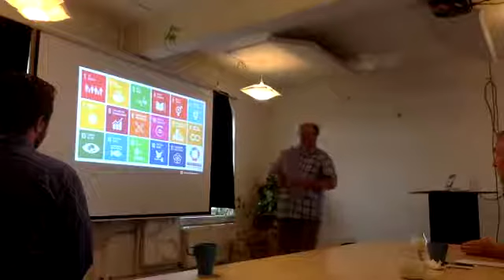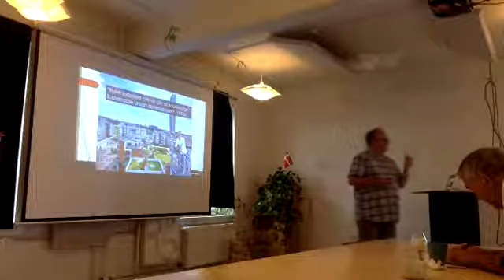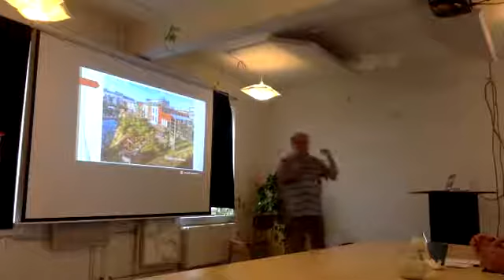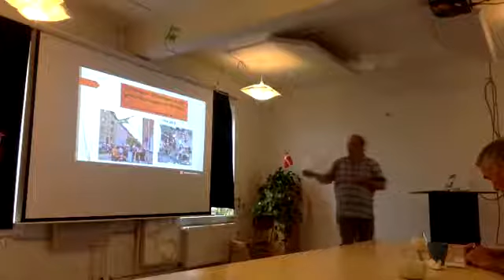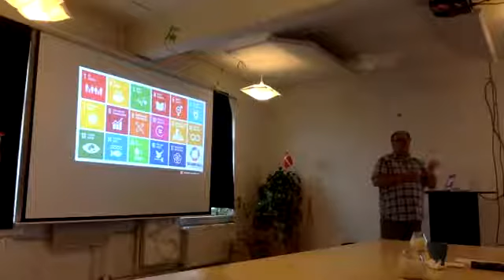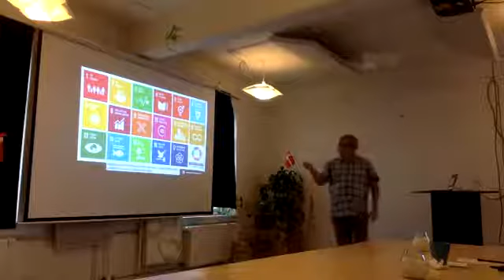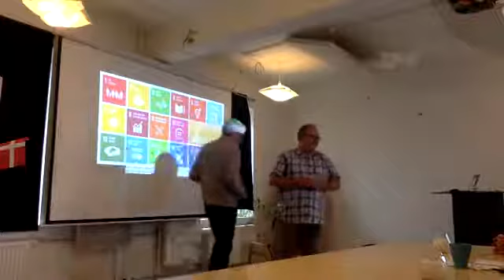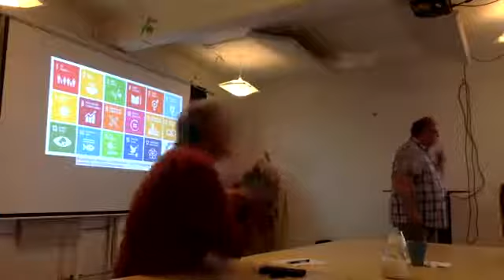Wise Up event om FNs Verdensmål, ved Fredrik Björk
Malmö Kommune har en langvarig tradition for at forpligte sig til bæredygtighed og anerkendes internationalt som et centrum for bæredygtighedsfokuseret innovation.
Malmø er bl.a. værtsby for World Maritime University, som i 1983 blev oprettet af søfarts-organisationen International Maritime Organization, der hører under FN og nyder derfor diplomatisk immunitet. Uddannelserne angår især de internationale søfartskonventioner, der regulerer skibsfart og havenes udnyttelse. Universitetet er en af Malmö Kommunes samarbejdspartnere i forhold til Verdensmålene -især nr. 14., der angår bæredygtig brug af havene. I den forbindelse er Malmö vært for den internationale konferencen Life Below Water d. 11.-13. oktober 2017.

Et andet eksempel på initiativer der skal styrke social innovation og bæredygtigudvikling er STORM, som er Malmö University’s helt nye innovations hub, der åbnede officielt d. 27. april 2017. Storm er tænkt som et forum, der skal inspirerer og skaber muligheder for studerende og ansatte fra hele Malmö Högskola (Malmö Universitet) for at udvikle idéer og løsninger på nuværende og fremtidige udfordringer. Det skal gerne ske med et tværfagligt mindset og ofte i samarbejde med det omgivende samfund.

Af civilsamfundsinitiativer, der arbejder med social innovation og bæredygtigudvikling kan f.eks. nævnes STPLN, der er et unikt mødested, et Makers Space og en inkubator for kreative projekter, der ligger på grænsen mellem det kommercielle, offentlige og non-profit.

I Malmö har mange centrale konferencer og begivenheder, der knytter an til en omstilling til bæredygtighed fundet sted. Ved årsskiftet var kommunen arrangør af en konference om hvordan man udvikler en bæredygtig kommune.
Man kan se hovrdan Malmö Kommune orienterer sig på hjemmesiden her

Hvor Københavns Kommune primært er fokuseret på CO2 reduktion, så har Malmö Kommune overvejende sit fokus på omstillingen til bæredygtighed.

Om Fredrik Björk
Fredrik Björk er adjunkt i miljøvidenskab på Malmö Högskola (Malmö Universitet) og ansvarlig for kurset i social innovation på mastersprogrammet Leadership for Sustainability samme sted. Fredrik har tidligere fungerende som projektleder for tre udviklingsprojekter inden for socialt iværksætteri finansieret af KK-stiftelsen. Han har også været en aktiv del af innovationsplatformen Mötesplats Social Innovation i Malmö.